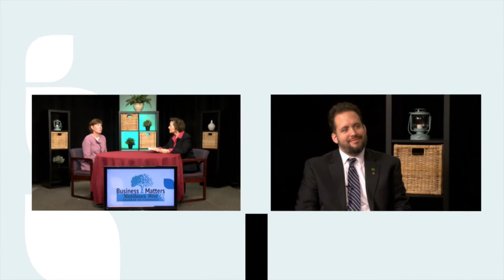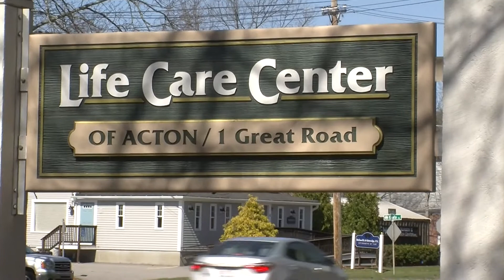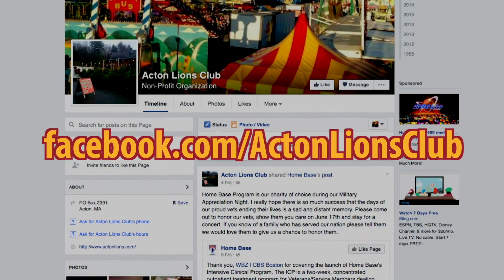Business Matters: Episode 6 - June 2016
Hosted By: Kathleen McDonald, Middlesex West Chamber of Commerce - Executive Director
Guests: Ann Rosas &  Gary Asher - Life Care Center of Acton; Jim Glen - Westford Regency; Ken Silva & Steven Rubner - Acton Lions Club